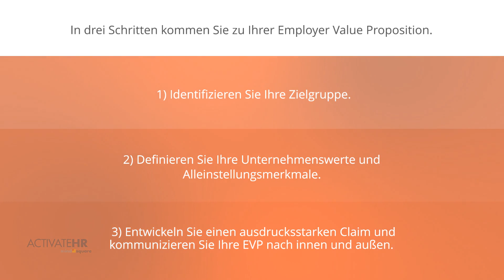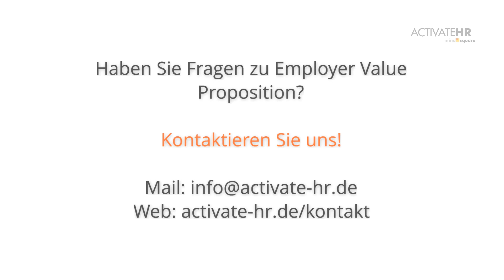Employer Value Proposition kurz zusammengefasst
Employer Value Proposition ist die Visitenkarte eines Unternehmens. Mit einer starken EVP können Sie sich als attraktiver Arbeitgeber behaupten und die besten Talente auf sich aufmerksam machen.

Sie haben Fragen?